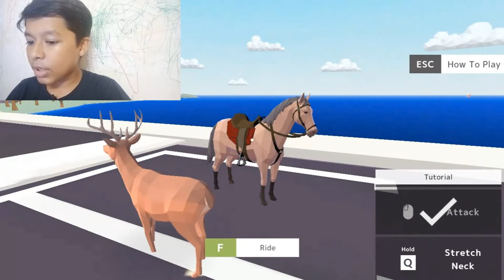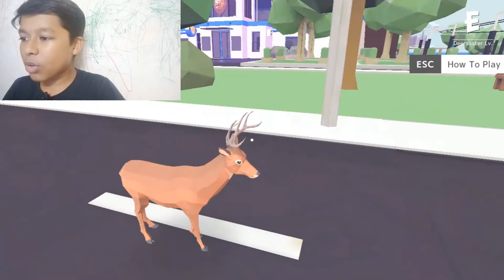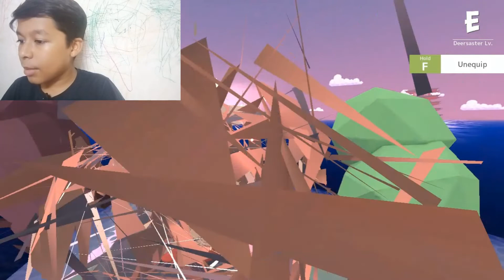THIS GAME IS OSUM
SUBSCRIBEEEEEEEEEEEEEEE